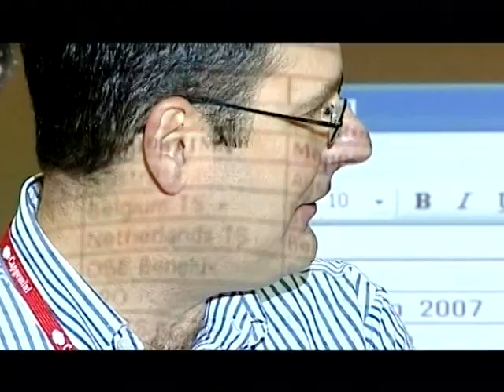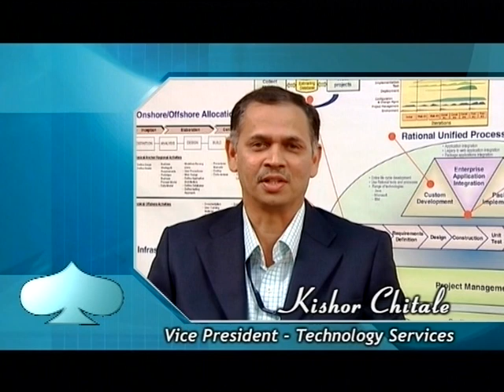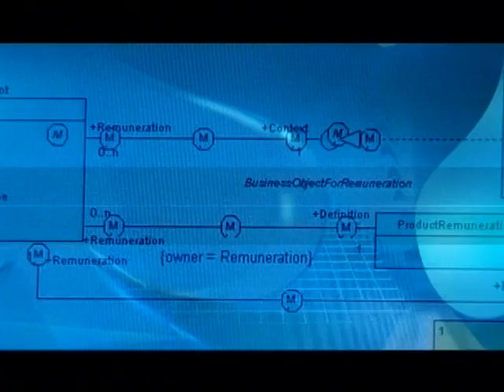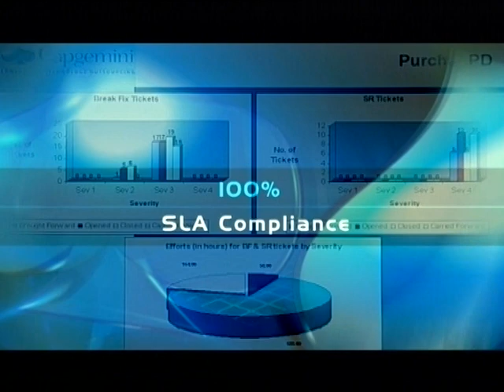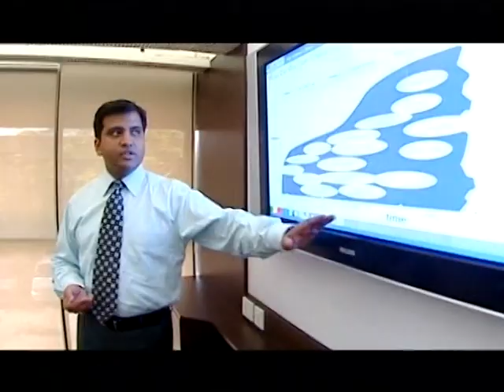Capgemini Corporate Video